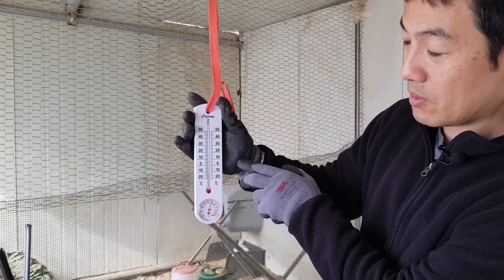겨울 닭장 모습과 보온 효과에 따른 산란율 현황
지난 영상에서 닭장에 보온을 해주었는데요.
날씨가 많이 추워져서 물통과 닭 산란율이
어느 정도 되는지 확인해 보겠습니다.